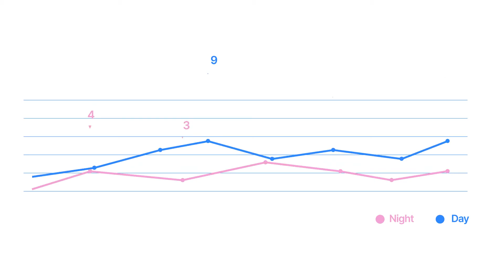Medical Promo for After Effects 2021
After Effects template for creating a promo presentation for a medical center or an innovation laboratory or an intro for a YouTube channel related to medicine. The project features the title of the company, the main advantages, statistics on a person’s health, diet, sleep, activity, and blood. It ends with contacts and reviews.

The template is very convenient and flexible in usage. You can apply it for quite different topics – for example, for corporate presentations. Set your colors with Color Control, the speed of the video, insert your text, add your brand font and music and you’ll have an intro with your own idea and atmosphere.